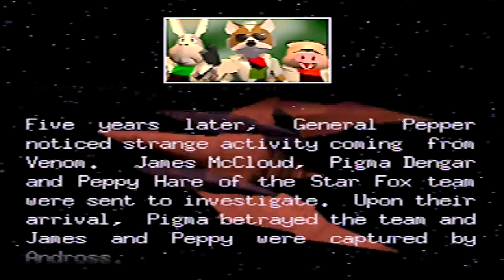its time for some N64